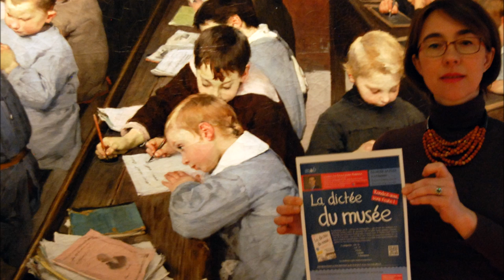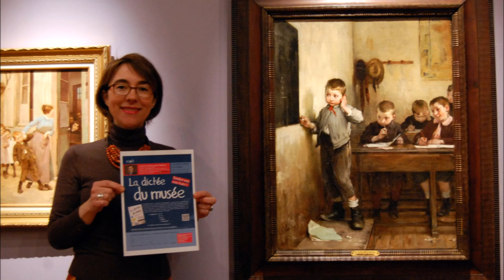16 05 04 Maud Leyoudec, MAB & Fantastique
RCF
L'Invitée de la Rédaction
Maud Leyoudec, conservatrice des collections du musée Anne-de-Beaujeu à Moulins (03).